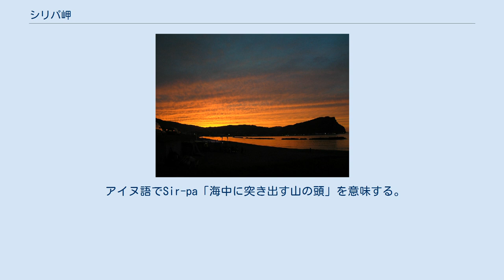シリパ岬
余市町浜中町から見る夕暮れのシリパ岬 シリパ岬（しりぱみさき）は、北海道余市郡余市町にある岬。
ニセコ積丹小樽海岸国定公園の一部をなしている。
 積丹半島の付け根にあり、日本海を望む。
岬は標高295.8mのシリパ山が海に落ちるような断崖が特徴的で、絶壁の下には洞窟があるという言い伝えがあり、伝説が残されている。
 妻を亡くして寂しく暮らす若者が、ある日、漁の帰りにシリパ岬の断崖の下で死んだはずの妻が海苔を採る姿を見つけ、船で近づくと妻は洞穴の中に逃げ込んだ。
男が妻恋しさのあまり夢中で洞窟に入るとそこは死者ばかりが暮らす部落になっていた。
その中のある老人が若者に「ここはまだ、お前の来るところではない。早く帰りなさい」と強く言い、若者は追い返されてしまう。
しかし若者はそれ以来腑抜けのようになり仕事も手につかず、やがて死んでしまった。
この洞穴は、コタンからは昔より恐れられていたが、それ以来「オマンルパロ」（あの世への入り口）と呼ばれ、誰も近寄らなくなったという。
 岬から積丹半島にかけての海岸線には、夫婦岩、ローソク岩、恵比寿岩、大黒岩などの名のついた奇岩が連続し、海岸沿いを走る国道229号から眺めることができる。
 アイヌ語でSir-pa「海中に突き出す山の頭」を意味する。